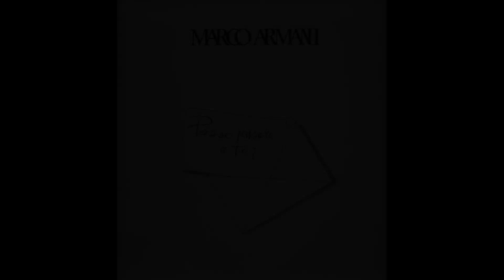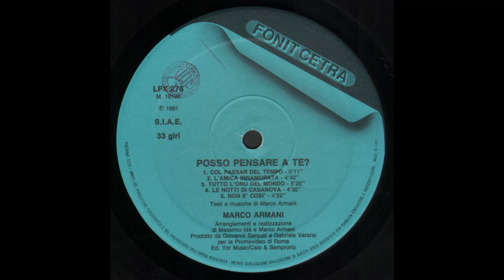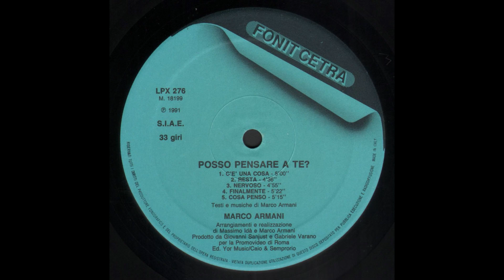- MARCO ARMANI - POSSO PENSARE A TE ? – ( - Fonit Cetra LPX 276 -1991 - ) - FULL ALBUM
Marco Armani é nato a Bari il 14 giugno del 61. Ha studiato pianoforte al Conservatorio di Bari, allora diretto dal Maestro Nino Rota, ha esordito discograficamente nel 82 con il singolo "Domani". La prima importante occasione é arrivata nel'82, quando Marco ha partecipato al Festival di Sanremo nella categoria Giovani col brano "E' la vita".
L'anno dopo l'84 ritorna nuovamente al festival di Sanremo con : "Solo con l'anima mia", un brano realizzato con la produzione di Ron e Luca Carboni, classificandosi al secondo posto dietro Eros Ramazzotti. Nel'85 Marco é di nuovo sul palcoscenico dell'Ariston, stavolta però entra a far parte della categoria Big. Presente il brano "Dimmi tu un cuore ce l'hai", un grande successo degli anni 80. Nello stesso anno inizia una collaborazione con Red Canzian che si assume il ruolo di produttore e pubblica il 33 giri del debutto: "Le cosa che vanno lontano". Anche nel"86 partecipa a Sanremo con la canzone "Uno sull'altro" l'anno dopo esce il suo secondo album il cui titolo é "Molti volti". Dopo questo primo periodo di grande successo Marco prende tempo per riposarsi e riflettere; infatti bisogna aspettare ben 4 anni per rivederlo al Cantagiro del 91, una gara canora made in Italy affiancato da Ricky Gianco. In quell'occasione presenta anche il suo nuovo album : "Posso pensare a te?" riscoprendo tutte le sue doti canore della quali aveva già dato ampia prova e con una sorprendente maturità. Dopo 8 anni lontano dal palco del'Ariston, Marco ritorna a Sanremo ('94) con il brano scritto con Luca Carboni "Esser duri" classificandosi al nono posto.
Sempre nello stesso anno esce il cd "Esser duri", con un remix di alcuni successi passati e due nuove canzoni: "Non ho più parole" e "Tu rire", scritte da Pasquale Panella, con cui diventa grande amico e grande collaboratore. Nel'97 esce l'originalissimo album, il cui titolo é "Tredici" realizzato in collaborazione con Pasquale Panella suo produttore e autore dei testi. Nel maggio 2000 Marco ripropone un remix dei suoi più grandi successi dal titolo "Il meglio di Marco Armani". Oggi si presenta col suo nuovo singolo "Balla da paura", il testo della canzone é curato da Antonello De Santis, già autore di molti successi.

- POSSO PENSARE A TE ? – ( - Fonit Cetra LPX 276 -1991 - ) -

Elenco tracce

A1 - Col Passar Del Tempo
A2 - L'Amica Innamorata
A3 - Tutto L'Oro Del Mondo
A4 - Le Notti Di Casanova
A5 - Non È Così
B1 - C'È Una Cosa
B2 - Resta
B3 - Nervoso
B4 - Finalmente
B5 - Cosa Penso